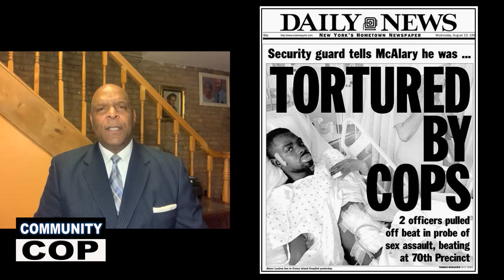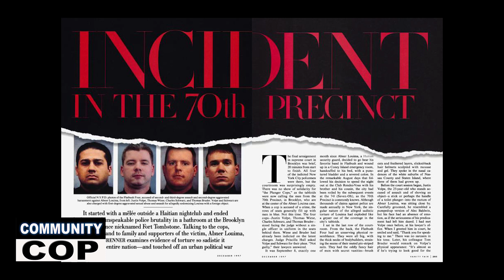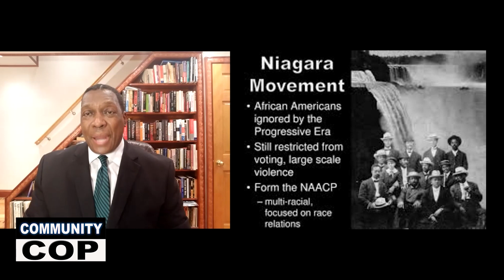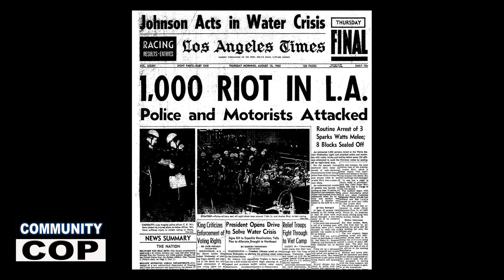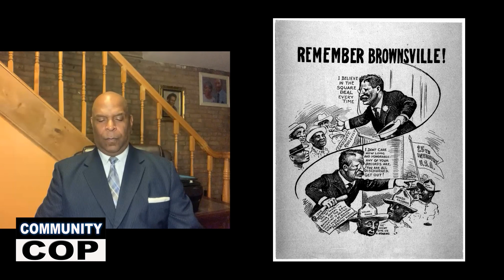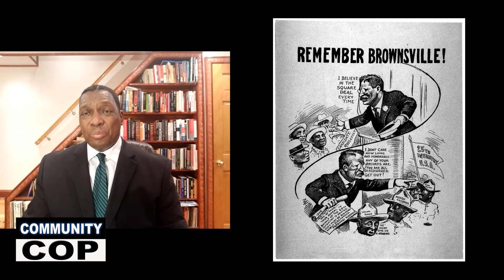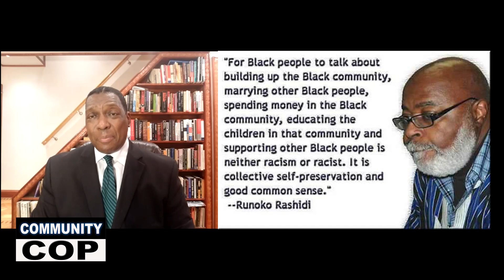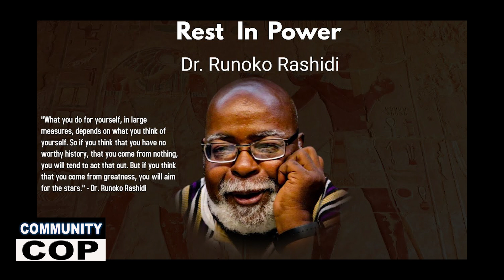BLACK FEMALE OLYMPIAN BARRED FROM COMPETING N THE OLYMPICS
Community Cop host Michael Greys & Noel Leader talk about Atlanta Police Officer kicks woman in the face, Olympian Namibian runner barred from competing in the 400m-citing the "Caster Semenya Rule", Gov Cuomo resigns,

History: Abner Louima
Springfield Illinois Race Riots 1908
Black Soldiers
Ferguson- Darren Seals